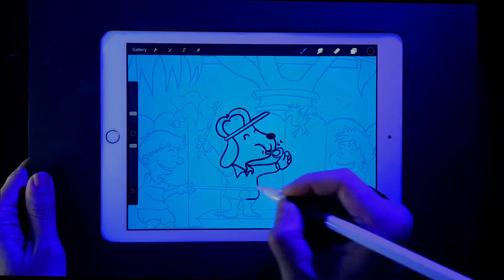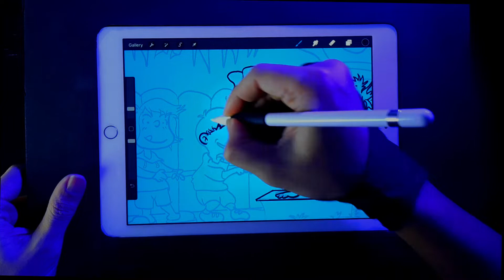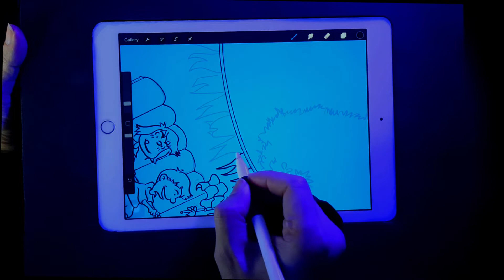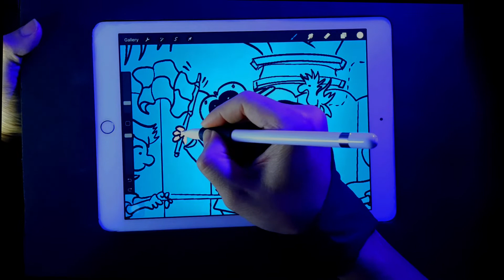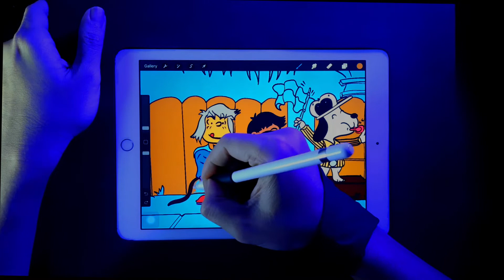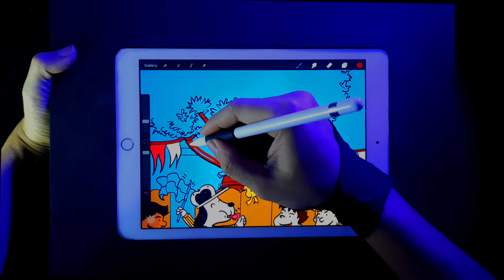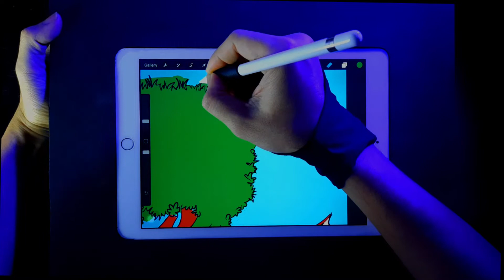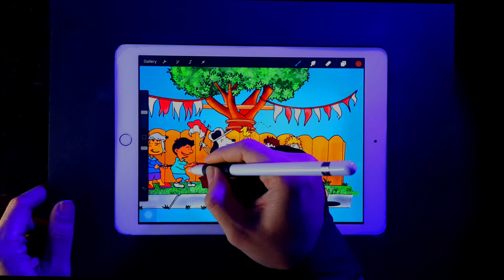Snoopy - Peanuts Friends - 76th 🇮🇩 Indonesian Independence Day - Procreate Digital draw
Welcome back at Rfiandozz YouTube channel.
Here you’ll find new digital illustration, tutorials, tips and other great content.

Learn how to draw a Peanuts character and Snoopy in Pages have fun in the Snoopy Show

tools i use:
🍎 ipad 6 | ipad pencil 🖍| Procreate | Filmora 9 🎞 | Samsung A50S 📸
if you like please & it's Free:
Thx for watch "Have A Blaazz Day" ❤
Hi semua...Terima kasih sudah melihat YT channel saya,